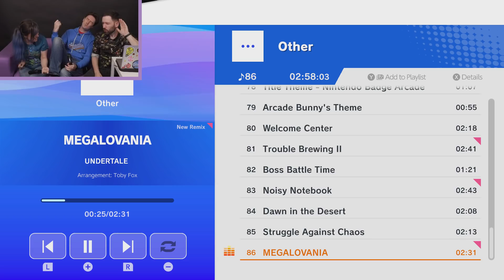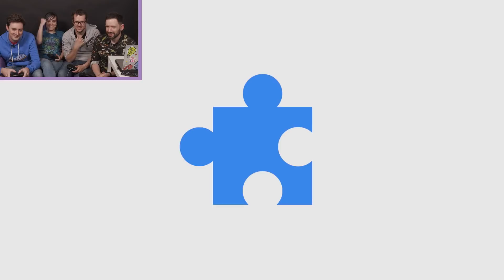SMASH BROS BANJO KAZOOIE LIVESTREAM: Outside Xtra & Outside Xbox Play Smash Bros Ultimate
Smash Bros Banjo Kazooie gameplay: Outside Xtra streams Smash Bros Ultimate with new DLC characters Banjo & Kazooie, plus Sans from Undertale Mii Fighter costume, and Team Rocket DLC!